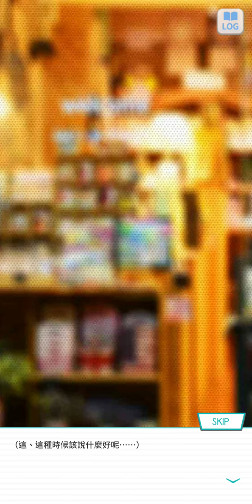99~210110乃木恋活動篇~~10 屬於她與我的交換日記1月篇 10 久保 史緒里----就算是微不足到的回憶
乃木恋活動故事 屬於她與我的交換日記1月篇 (全)